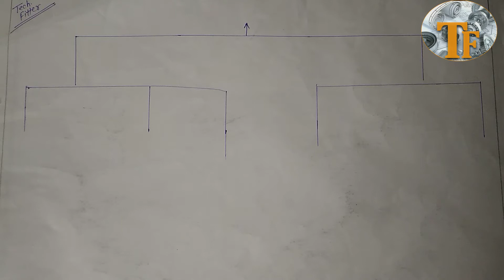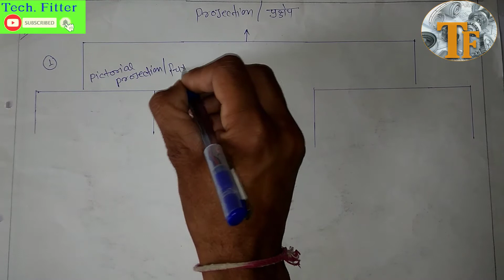Projection Engg. Drawing Basic knowledge